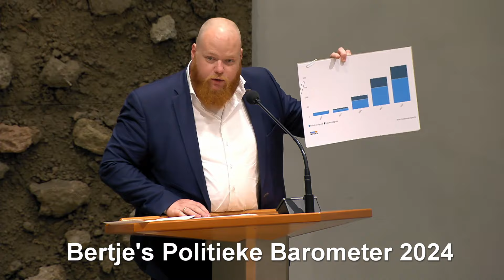Prostitutie op het Toilet? Soepboer (NSC) met vragen aan Minister Mariëlle Paul middelbare scholen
Uit het vragenuur van 4 juni 2024.

Aant Jelle Soepboer van de NSC met lastige vragen aan Paul, over de misstanden in het onderwijs.

Aant Jelle Soepboer (Dokkum, 17 augustus 1989) is een Nederlandse politicus, bestuurder, muzikant en schrijver. Sinds 6 december 2023 is hij lid van de Tweede Kamer der Staten-Generaal namens de partij Nieuw Sociaal Contract (NSC).